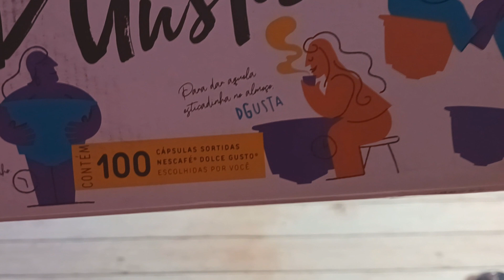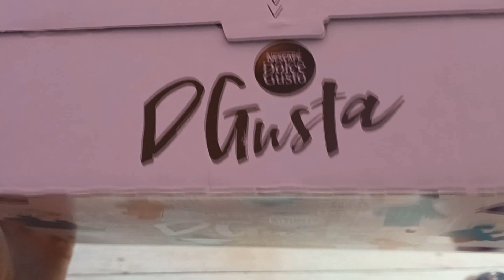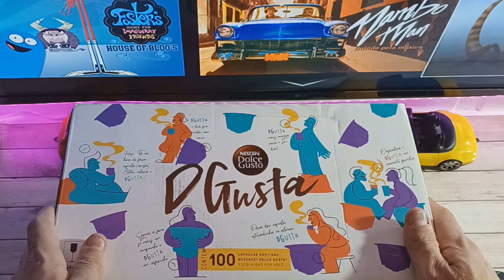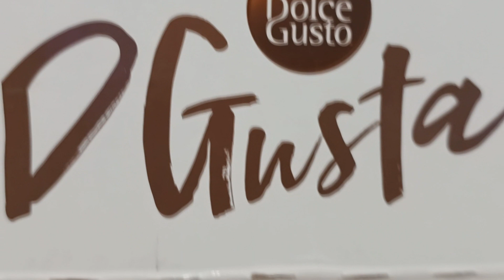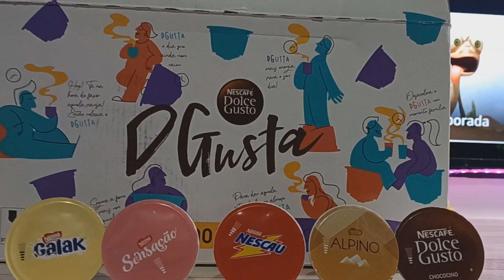CAPSULAS DOLCE GUSTO, BEBER, JOGAR, LER E ASSISTIR.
Coleção de:
Livros
Games
Jogos de tabuleiros
Filmes
Sèries
Canecas
Almofadas
Latas
Hot Wheels
Futebol de Botão
HQs
Revistas
Lego
Playstation
Super Nintendo
Miniaturas
Assassins´s Creed
CDs
DVDs
Diário de Um Banana
Baldes de pipoca
Board game
cafeteira
nestle
cappuccino
nescau
galak
sensação
alpino